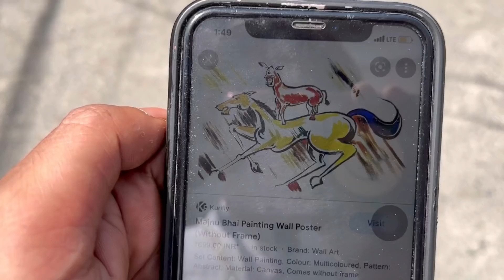Ram Navmi Shobha Yatra ❤️🙏🏻 || Bhot Achi Ram Navmi celebrate hui